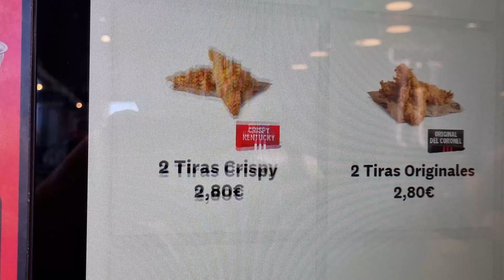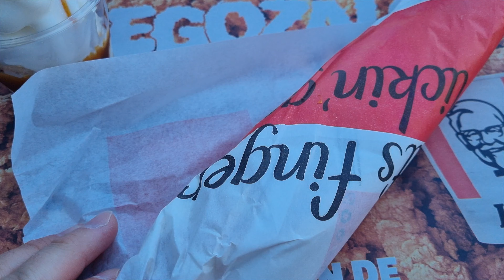🏝️ Inauguración en Corralejo del primer KFC de Fuerteventura 🍗 | 1st KFC opened in Corralejo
Compra productos de las Islas Canarias 🏝️

Probamos el primer restaurante KFC inaugurado en la isla de Fuerteventura, abierto en Corralejo y cuya inauguración tuvo lugar el 1 de julio de 2023. ¡Todo muy rico! 😁🍗

We tried the first KFC restaurant opened on the island of Fuerteventura, opened in Corralejo and whose inauguration took place on July 1st, 2023. All very tasty! 😁🍗